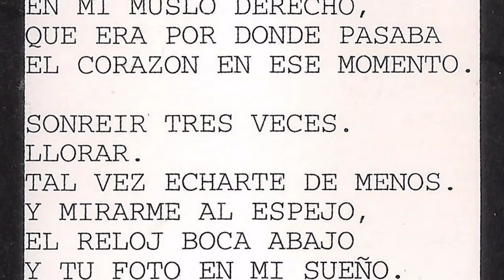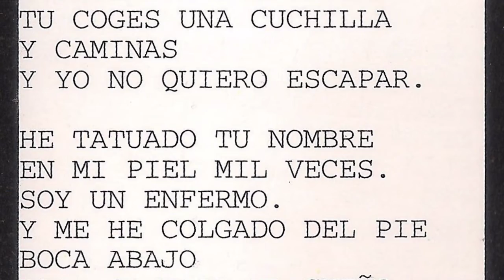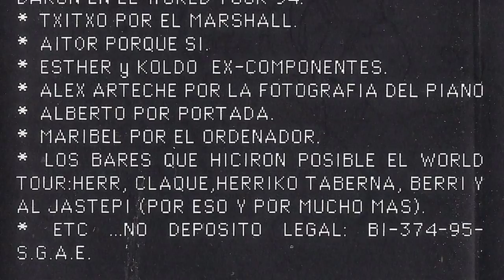LA HERMANA MARY - Incision